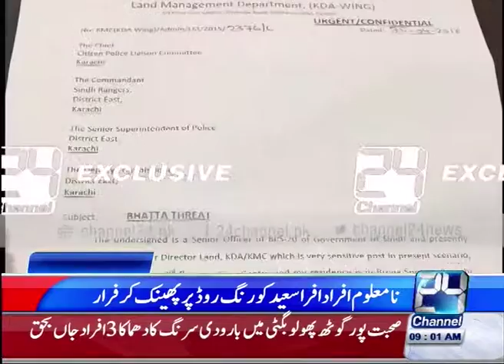24 Headlines : News Headlines 9:00 AM 27th April 2016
24 Headlines : News Headlines 9:00 AM 27th April 2016